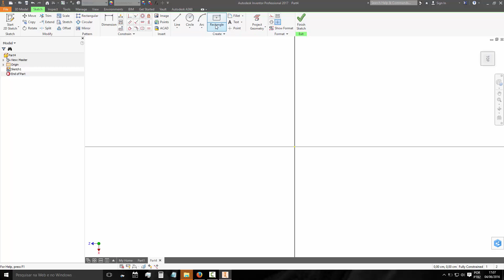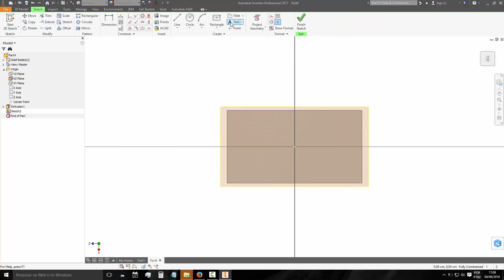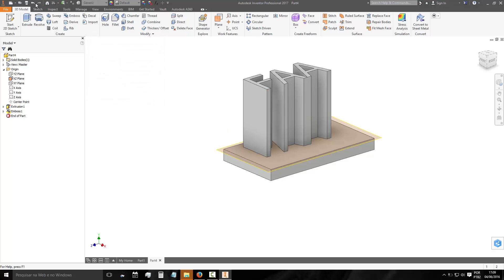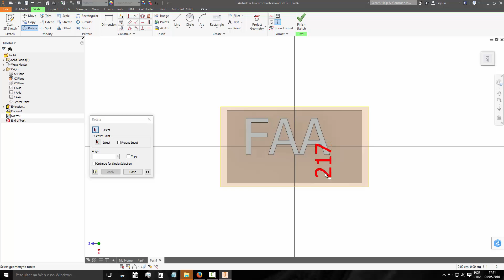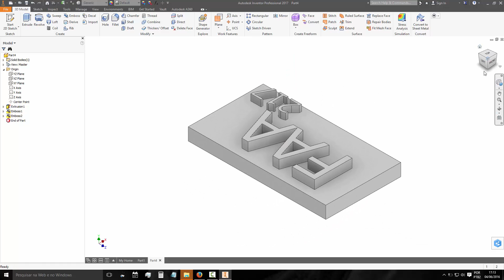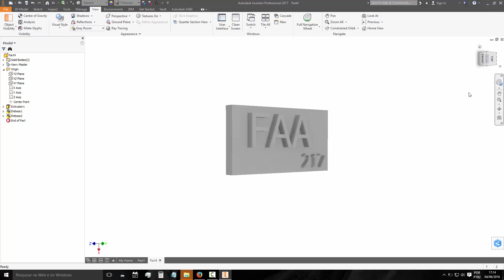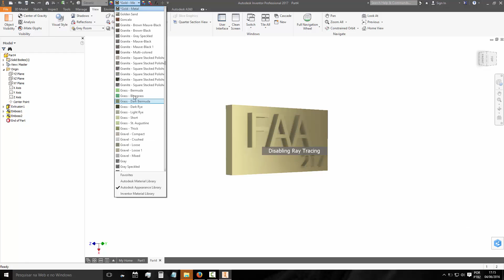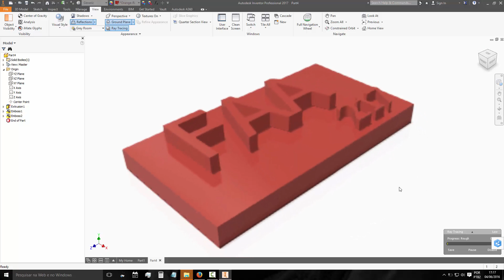86 Autodesk Inventor Gravação de Relevo Emboss